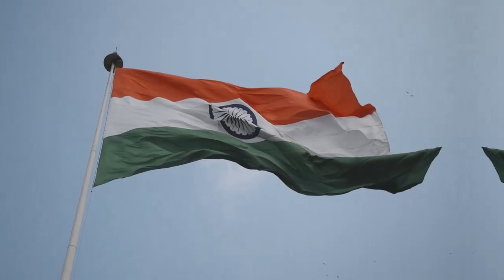Happy Independence Day All Viewers 15 August 2020 | Lottery Sambad | Lottery Live | Stay Safe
Cover Topic :-
1)lottery sambad
2)Nagaland State Lottery
3)west bengal state lottery
4)Sikkim state Lottery
5)lottery sambad banga bhumi super
6)lottery sambad bangla
7)lottery sambad bengali
8)lottery sambad bumper
9)lottery sambad bangalakshmi lottery
10)lottery sambad bangasree super
11)lottery sambad bengali newspaper
12)lottery sambad west bengal
13)west bengal state lottery result today bangalakshmi
14)west bengal state lottery live
15)west bengal state lottery 4pm
16)west bengal state lottery sambad bumper 2020
17)nagaland state lottery result
18)lottery sambad night result
19)nagaland state lottery result today 8pm
20)nagaland state lotteries result yesterday 8pm
21)nagaland state lottery morning
22)nagaland lottery sambad
23)dear lottery result
24)lottery sambad 2019
25)nagaland lottery prediction
26)dear lottery sambad
27)lottery sambad live
28)lottery sambad night result
29)rajshree lottery sambad
30)old result
31)nagaland state lottery result today 8pm
32)sikkim lottery live
33)sikkim lottery sambad
34)dear lottery result
35)nagaland state lottery
36)sikkim state lottery morning
37)west bengal state lottery
38)morning lottery sambad
39)nagaland state lottery result today 8pm
40)nagaland state lottery sambad
41)dear lottery result
42)nagaland state lotteries result yesterday 8pm
43)lottery sambad night result
44)sikkim state lottery
45)nagaland state lottery morning
46)dear lottery sambad
47)gdn, gdn network
48)google ads youtube
49), a2z adwords , adwords

THANKS TO PIXABAY AND PEXELS
- - - - - - -Youtube Zindabad - - - - - - -